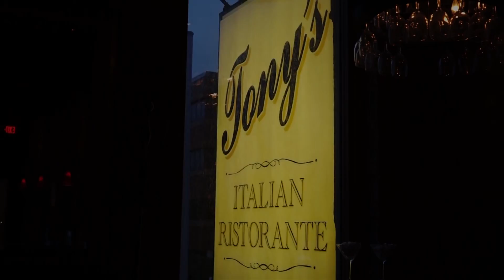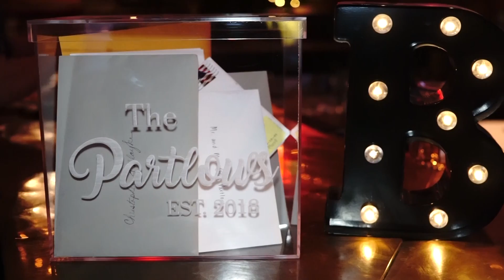BLAYKE & CHRIS // TONY'S RISTORANTE // WEDDING HIGHLIGHT VIDEO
Blayke & Chris' Wedding Day Ceremony Highlight Video // Tony's Italian Ristorante, Columbus Ohio.